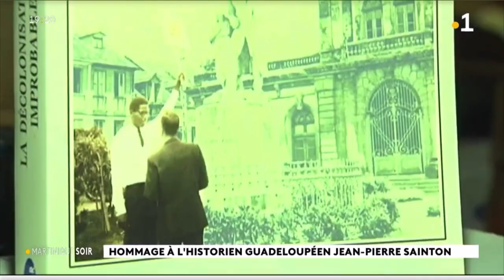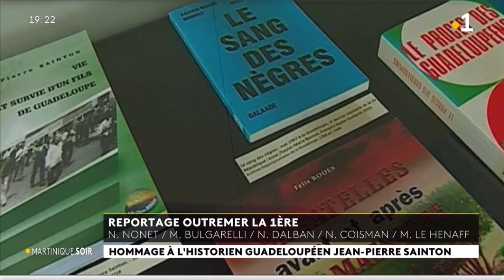Hommage JP Sainton à la Librairie Calypso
Évènement de la rentrée littéraire caribéenne à Paris :

Rencontre / Lectures / Dédicaces
Mercredi 13 septembre 2023 à 19 h
À la librairie Calypso, 32, RUE GASSENDI, Paris 14e
(Métro : ligne 6 Denfert-Rochereau ou ligne 4 Mouton-Duvernet)

Avec
les écrivaines & universitaires martiniquaises Suzanne Dracius (auteure de « À la recherche du jardin de Suzanne Césaire »)
et Corinne Mencé-Caster (autrice de « Suzanne Césaire : pour une généalogie féminine de la pensée antillaise du Divers »)
dans l’ouvrage collectif AUTOUR DE SUZANNE CÉSAIRE
dirigé par Évelyne Bornier, universitaire américaine (éd. Traverses).

le primo-écrivain martiniquais Steven Clerima :
présentation de son premier roman, TRÉNELLE (éd. Hachette, coll. La belle étoile).

Hommage, par Suzanne Dracius, à feu Jean-Pierre Sainton, historien guadeloupéen décédé en août dernier, auteur, notamment, de « Les vecteurs de la continuité en Guadeloupe et en Martinique : présence de l’esclavage dans les structures sociales et dans les représentations post-esclavagistes », dans l’ouvrage collectif L’ESCLAVAGE : QUEL IMPACT SUR LA PSYCHOLOGIE DES POPULATIONS ?
dirigé par Aimé Charles-Nicolas et Benjamin Bowser (éd. Idem, coll. Campus dirigée par Suzanne Dracius).

Lecture, par le comédien guadeloupéen Günter Germain, de la proclamation de Louis Delgrès du 10 mai 1802 « À l’univers entier, le dernier cri de l’innocence et du désespoir », qui figure dans l’ouvrage collectif LA FAUTE À BONAPARTE ?
dirigé par Suzanne Dracius (éd. Idem).